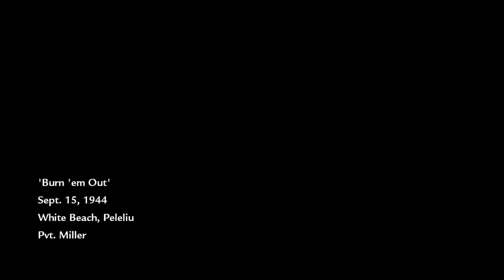Call of Duty® World at War: Burn Em Out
"Though we've taken the airfield, the enemy still holds onto most of the inland areas of the island. A maze of trenches and artillery positions run right through this whole Godforsaken rock. The enemy's dug in deep and we have to get our hands dirty. Flamethrowers. We'll burn 'em out."
— Roebuck